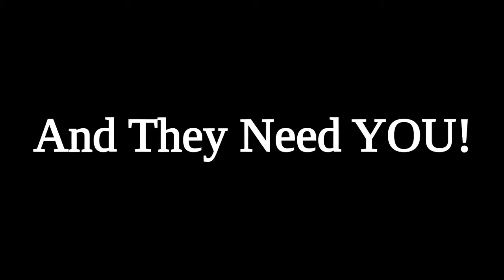Mythic Wars: Cthulhu Rises Kickstarter Trailer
From beyond the stars, and beneath the sea... Cthulhu Rises! Now on Kickstarter!